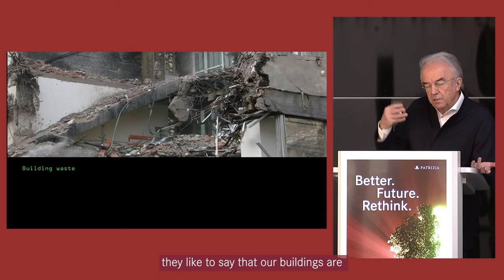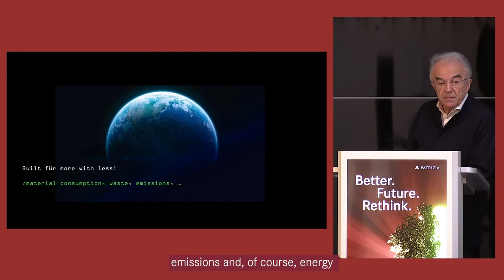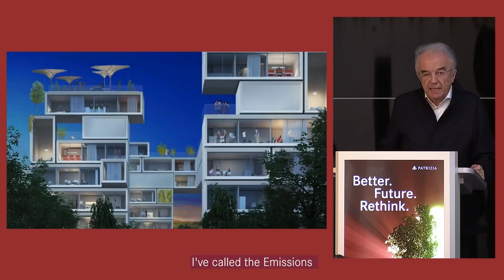Werner Sobek at the 2021 PATRIZIA Investment Horizons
WERNER SOBEK, through his company, has been involved in many prestigious architectural projects, including The Lakhta Center, the highest building in Europe, the National Museum of Qatar, the Shanghai International Financial Center, the Adidas World of Sports and the Ethiad Museum in Dubai.

Werner is an Emeritus Professor at the University of Stuttgart, founder of the Institute for Lightweight Structures and Conceptual Design (ILEK) and an initiator of the German Sustainable Building Council (DGNB). He has always focused on the question of how to build more using less material and producing less emissions.